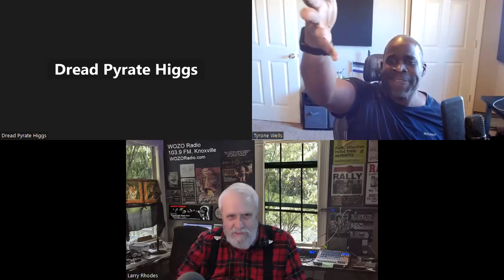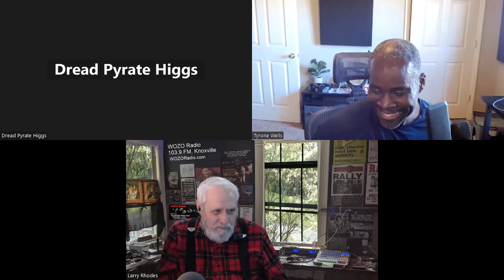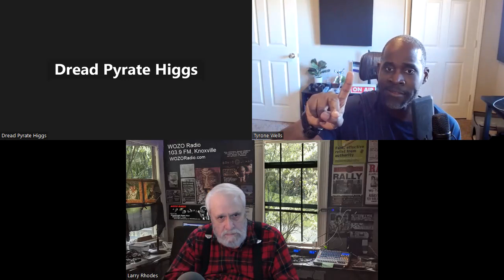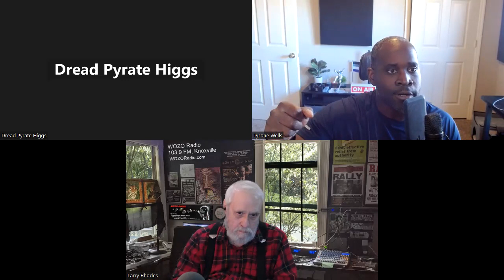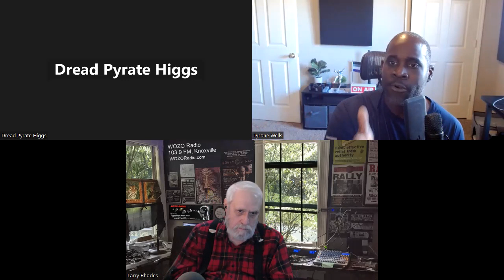"Quit Special Pleading!" | The LET'S CHAT Podcast